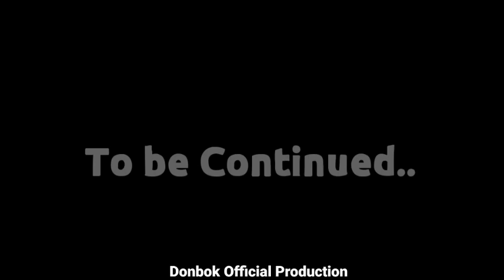Ban Babe Kan Ym Myntoi part 3 khasi short film